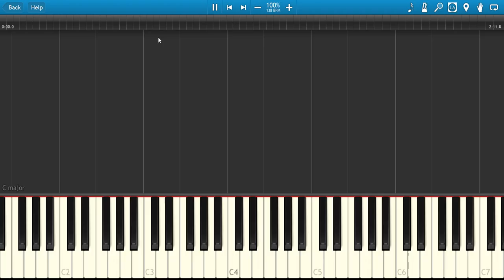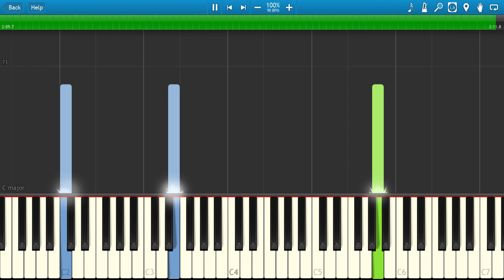Hairspray - It's Hairspray - Piano